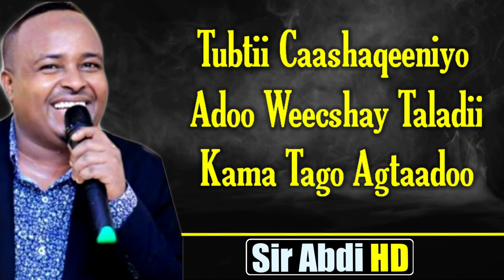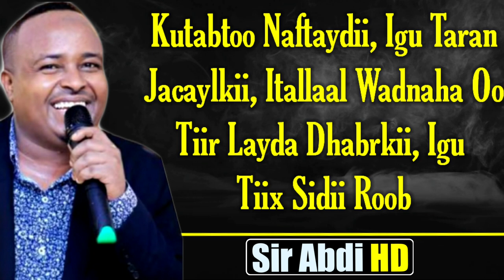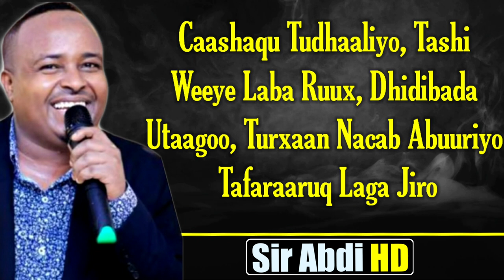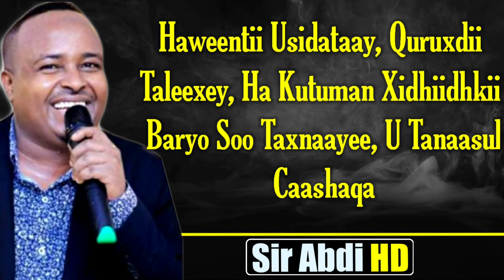Maxamed Siciid BK┇UTANAASUL CAASHAQA┇ Hees Cusub 2020 Lyrics